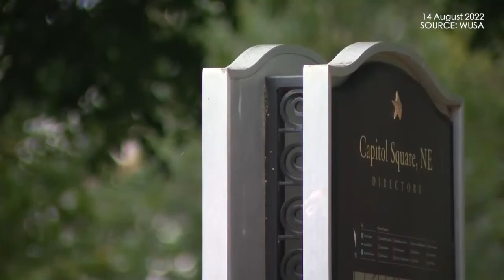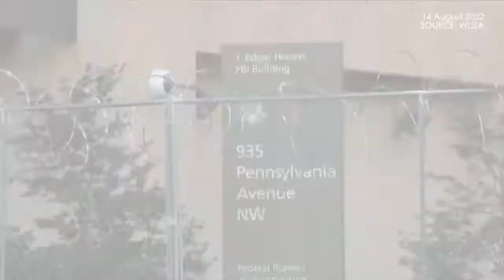Man, 29, kills himself after crashing car and firing gunshots near US Capitol